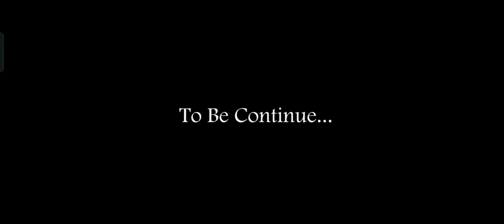Escape From Slendrina's Mom New Update Version 1.1.2 With Slendrina Is House's Full Gameplay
Escape From Slendrina's Mom New Update Version 1.1.2 Full Gameplay 💕.

Nenek membuat Anda terkunci di rumahnya.

I'am Welcome To Azka Rasyidin Is Real Life Games Official 37 ✨.

Good Luck 😀❗